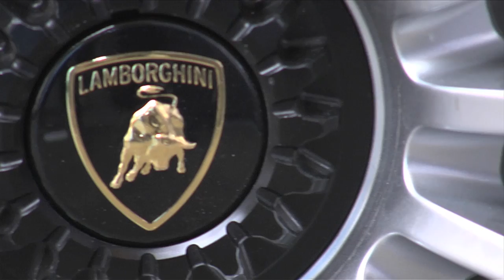2017 Lamborghini Aventador S exterior close-up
The new Lamborghini Aventador S is characterized by new aerodynamic design, redeveloped suspension, increased power and new driving dynamics. The ‘S’ is the suffix of previous enhanced Lamborghini models and defines a new benchmark for the V12 Lamborghini.